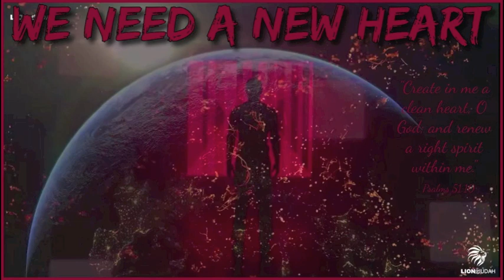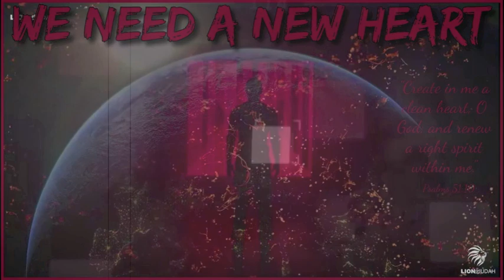We Need A New Heart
Track - We Need A New Heart